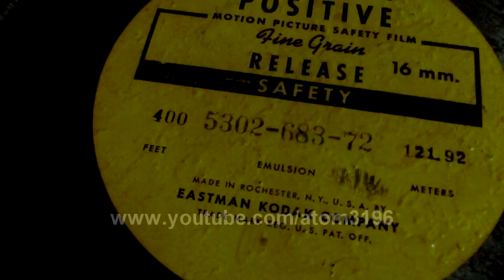HD Newly released classified Baker shot footage 1946 coming soon in October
hi all
i am using software to restore the Newly released Baker footage
the film number did not show in any official documents , it is still classified
i believe, i will complete it  in October 2017
thank you all my channel followers